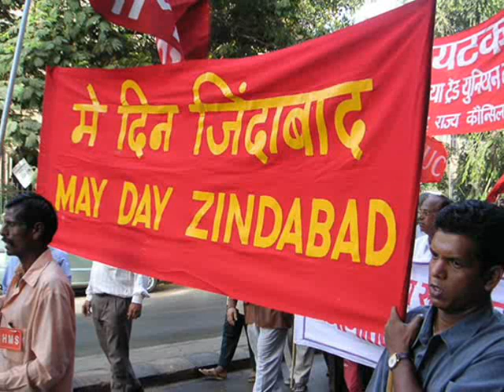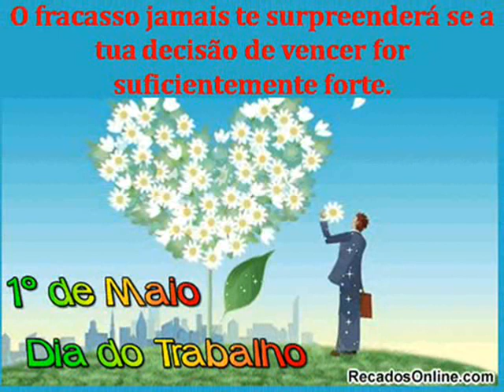1º de maio, dia internacional do trabalhador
Dia internacional de luta.
Uma homenagem aos trabalhadores de todos os países, independentemente dos seus credos , convicções políticas ou raças.
Hoje e sempre.
Pelo futuro da nossa e das novas gerações.
Viva o 1º de maio!